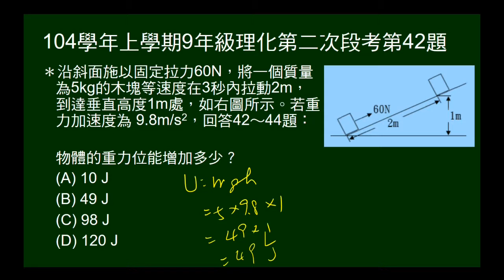104學年上9年級理化二段第42題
已知斜面長及高，已知施力將已知質量物體等速拉至斜面頂端，時間已知。問重力位能增加多少？